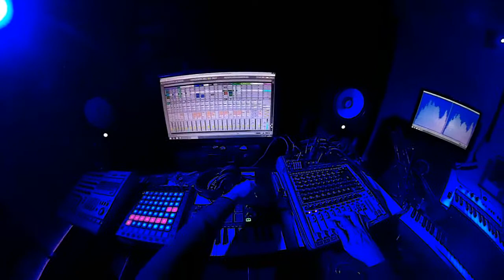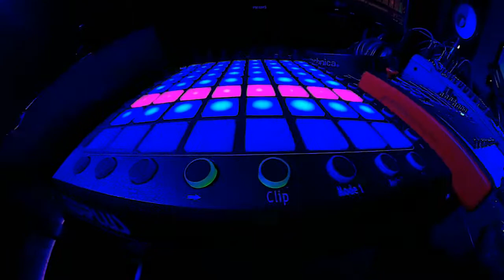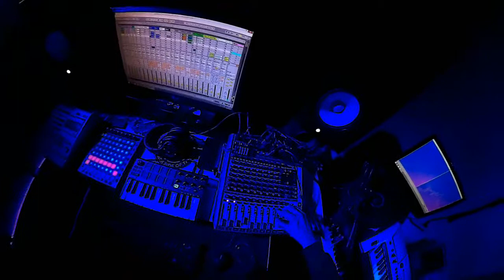Tribute to Queen Elizabeth of England and message 🔴 ORGANIC HOUSE JAM 56B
🔴 Ambient Sound 🔴 Deep House Music LIVE Tribute to Queen Elizabeth of England and message
live musicians house live set
JAM SESSION 56B
ORGANIC HOUSE
Music JAM Live Performance

Software
- Ableton Live 9
- Arturia V5

Effects and Mix
- Line 6 POD HD500x
- Soundcraft Signature MTK
- Guitar pedal BigMuff
- Guitar pedal Compressor BOSS CS 2
- Guitar pedal Matchless Emulator

Controllers
- Midiplus SmartPAD
- Akai MPK Mini MKII
- Yamaha PSR e-413

Audio
- Soundcraft Signature MTK
- Monitor Yamaha HS 8